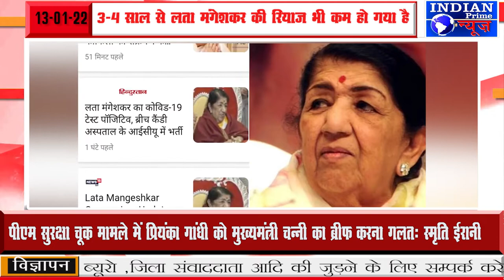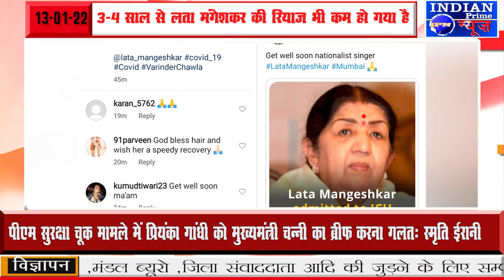IPN NEWS - वैक्सीन के दोनों डोज लेने के बाद भी संक्रमित हुईं लता मंगेशकर